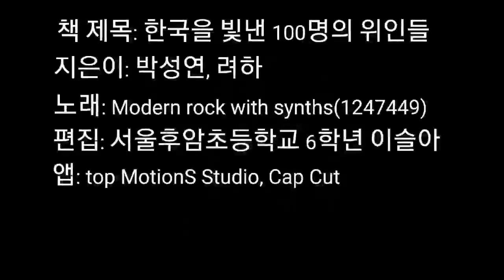2023년 특성화사업 움트레일러 활동영상(이슬아)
[ 2023년 특성화사업 움트레일러 ]

- 책 : 한국을 빛년 100명의 위인들 / 글: 양은환, 그림: 수아
- 만든이 : 움트레일러 참가자 이슬아